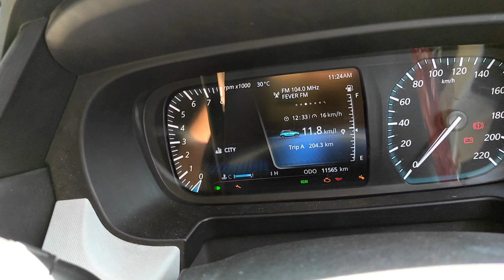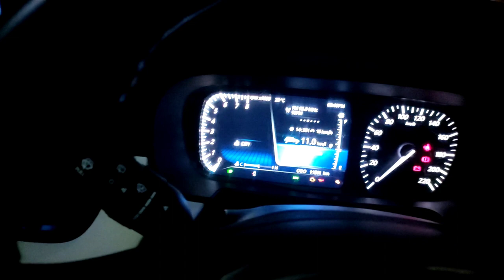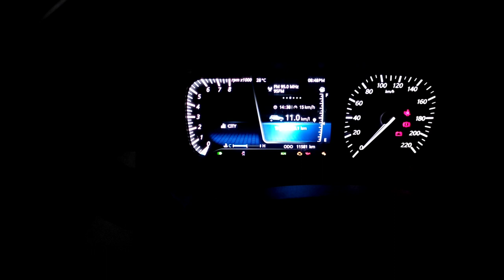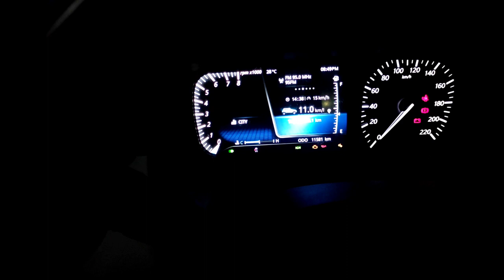Tata Punch 3rd free service experience and review...